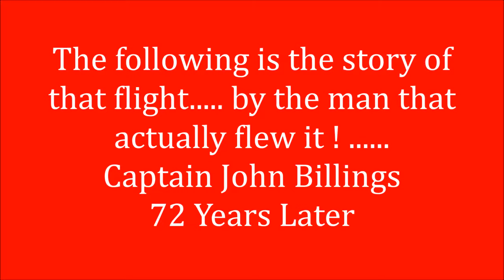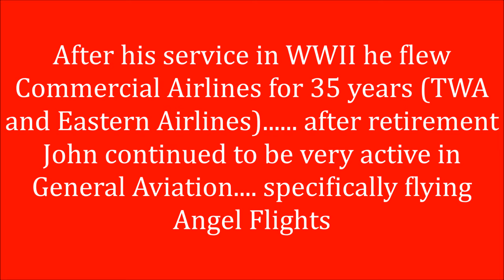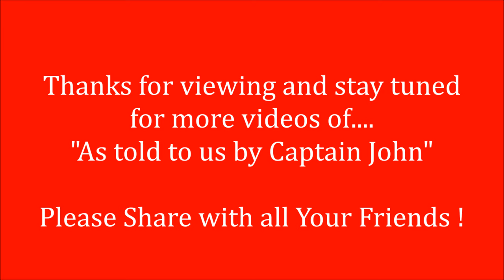Flight of "Operation Greenup" ... 72 years later as told by WWII pilot Captain John Billings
Operation Greenup was the most successful covert mission by the OSS during WWII. 3 agents were dropped behind enemy lines on the cold dark night of February 25th 1945 over a frozen lakebed in the Austrian Alps. The very dangerous flight to the drop zone was in a modified black B24 Liberator. flown by Captain John Billings and his flight crew. This video is the story of the actual flight as told by Captain John himself ! John received the Distinguished Flying Cross for this mission. During Johns service in WWII he flew 14 bombing runs and completed 39 OSS covert missions. John is one very amazing man. he has never stopped flying since WWII (He flew for TWA and Eastern Airlines for 35 years) and is still one of the most active GA Pilots you will find. He fly's volunteer Angel Flight Missions for Angel Flight Mid-Atlantic with over 350 Angel Flight Missions completed ...and still counting. He was named Virginia's Angel Flight Pilot of the year 4 times and Mid-Atlantic Angel Flight Pilot of the year 2 years in a row. He celebrated his 92nd Birthday while flying around the United States to help bring attention and support to all Charitable Flying. He celebrated his 93rd Birthday by completing a Double Angel Flight Mission. to learn more and to keep up with this true American Hero. Please leave your thoughts and share this will all your friends.